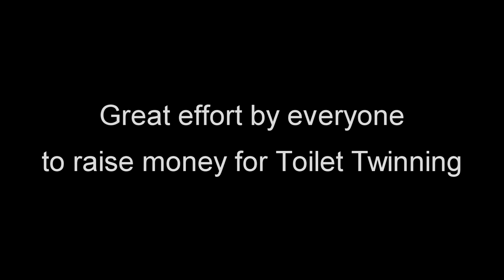Canoeing on the river Piddle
2014 14th June - Short paddle across Poole Harbour and part way up the river Piddle in support of the charity 'Toilet Twinning'. Music is "Nero" by 2 Steps from Hell.